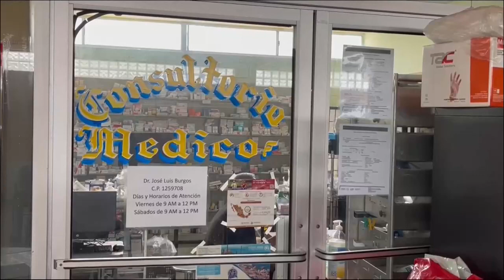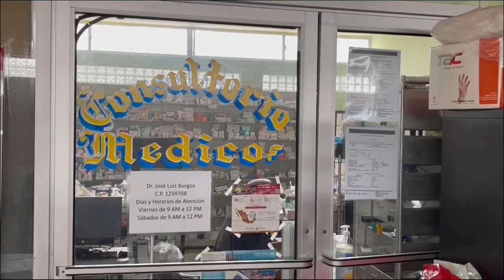Un icónico albergue para migrantes cierra en la frontera de México en medio de la crisis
Uno de los albergues para migrantes más icónicos de la frontera norte de México, el Desayunador Salesiano Padre Chava de Tijuana, está por cerrar tras más de 20 años de servicio, un hecho que ilustra el creciente flujo migratorio acompañado de menos recursos para la crisis humanitaria.